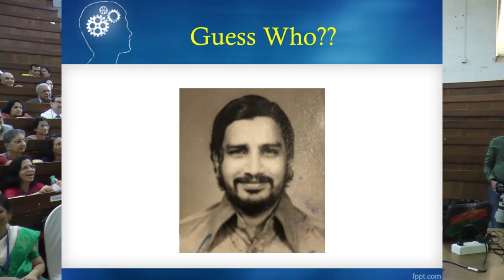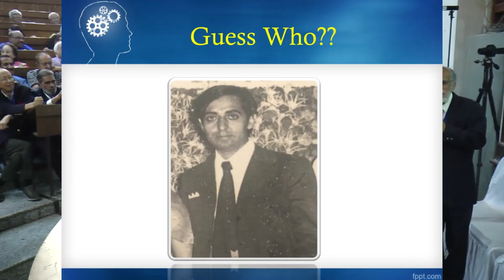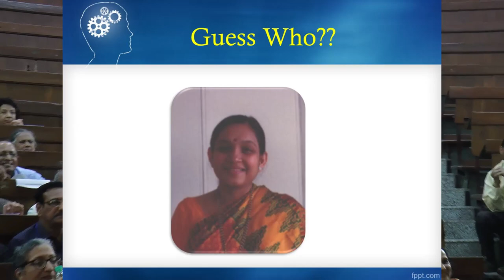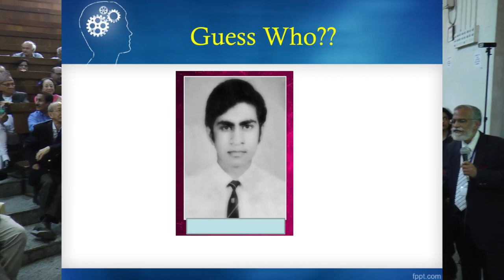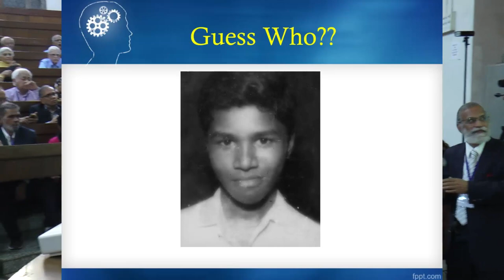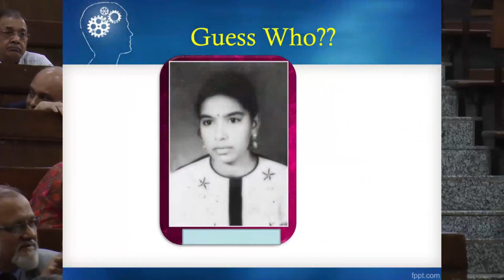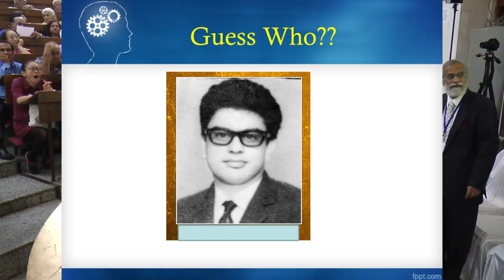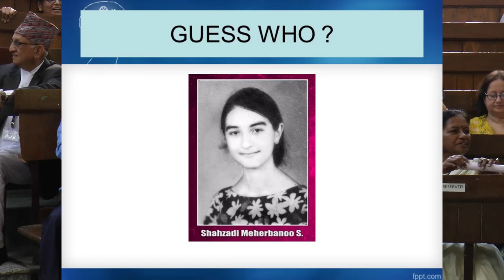Grant Medical College J.J. Hospital Mumbai | Golden Jubilee | 1969-2019 | Part - 2